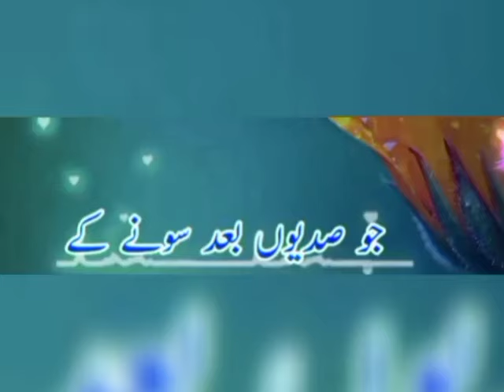best of qazi matiullah saeedi